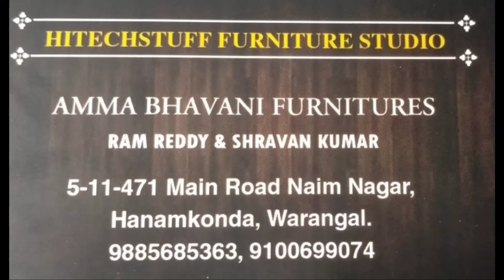Home Furniture With Price | Space Saving Furniture Ideas | Wholesale Furniture Market In Warangal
Video is for educational purpose only.Copyright disclaimer under section 107 of the copyright act 1976,allowance is made for "fair use"purposes such as criticism,comment news reporting, teaching, scholarship,and research.Fair use is a use permitted by copyright statute that might otherwise be infringing.Non-profit educational or personal use tips the balance in favour of fair use.